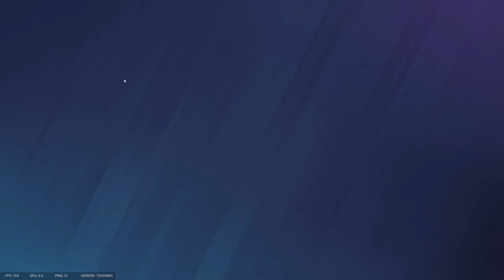Wenn der Lerneffekt eintritt.. | Rainbow 6: Siege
.. und das Team nicht mehr jede Runde auf dasselbe reinfällt.

Viel Spaß!